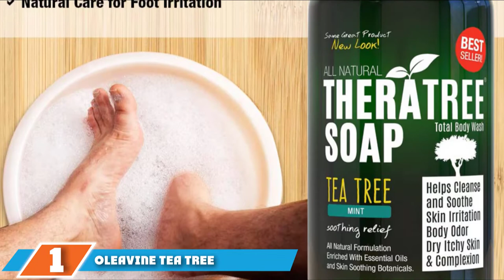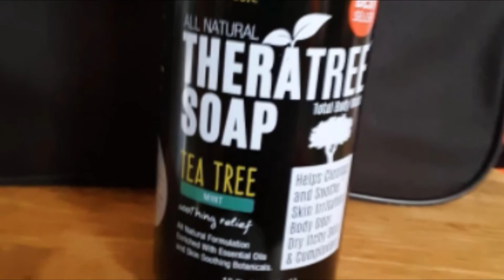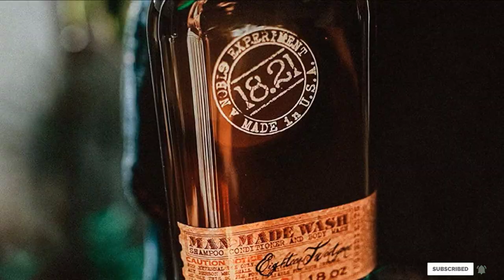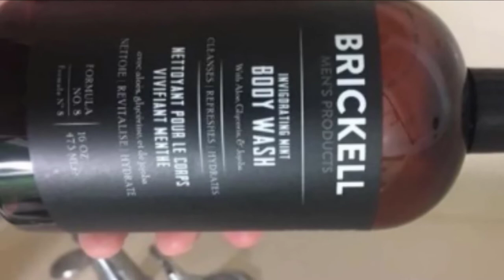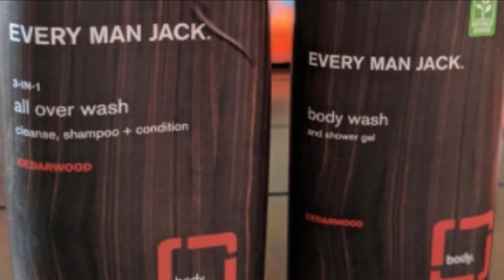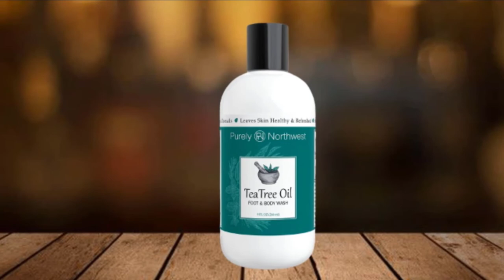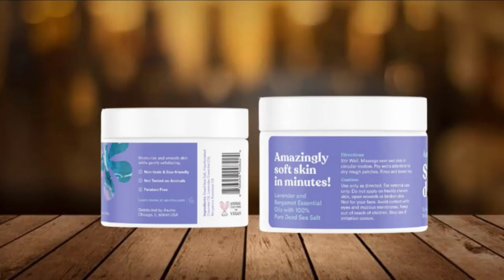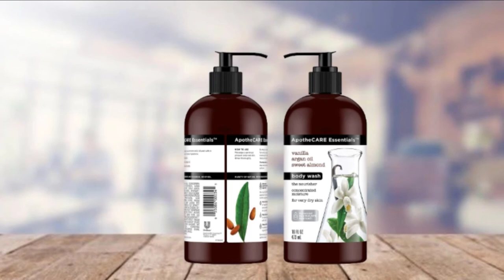Top 10 Best body washes Review In 2024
Best body washes featured in this video:

1. Oleavine Tea Tree Antifungal Body Wash

2. 18.21 Man Made Body Wash

3. Brickell Men’s Invigorating Mint Body Wash

4. Jack Black Turbo Body Wash Energizing Cleanser

5. Every Man Jack Body Wash And Shower Gel

6. Purely Northwest Tea Tree Antifungal Body Wash

7. Loccitane Body Softening Almond Shower Oil

8. Asutra Organic Body Scrubber

9. Dr. Bronner Pure Liquid Soap

10. ApotheCare Nourishing Body Care Wash

 To narrow down your searching effort, we have researched the market on the body washes. We already spent hours analyzing these top 5 body washes to ensure you're worth buying. They all come with excellent features with a great price range.

This video on the body washes reviews in 2024 will add value for the money. So keep watching till the end and select the suited one for you.